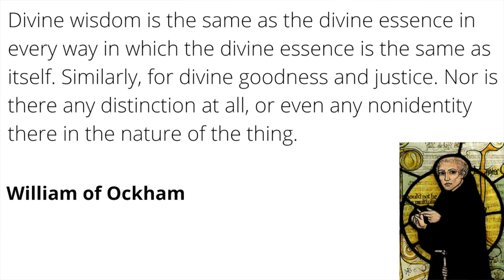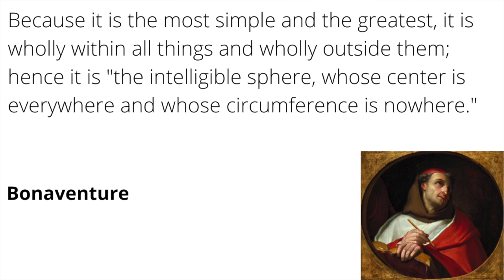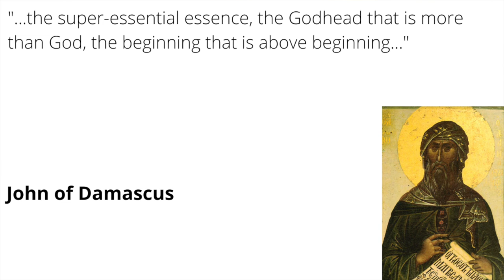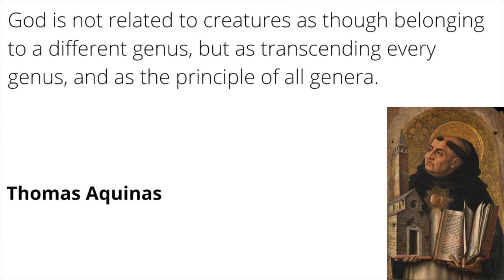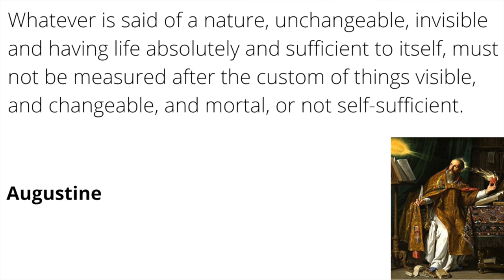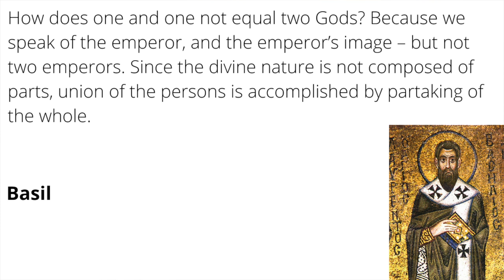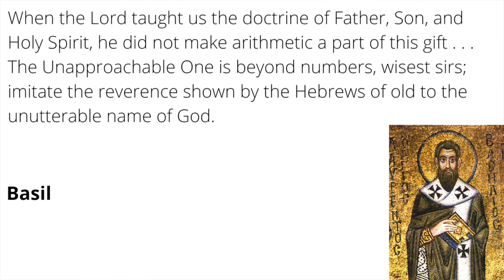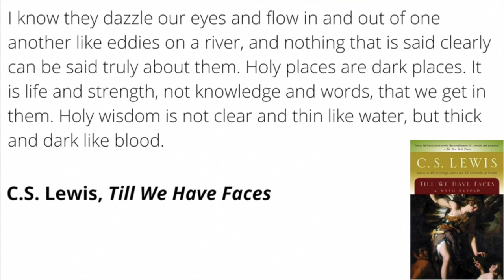My Defense of Divine Simplicity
In recent years there has been a retrieval of classical theism, including such doctrines as divine simplicity, divine aseity, and divine impassibility. But many evangelicals are still wary of these doctrines. Here I offer a defense of divine simplicity and explain why it is important, with special focus on its historical articulation.

My books:
--Why God Makes Sense in a World That Doesn’t: The Beauty of Christian Theism
--Retrieving Augustine’s Doctrine of Creation: Ancient Wisdom for Current Controversy
--Anselm’s Pursuit of Joy: A Commentary on the Proslogion
--Finding the Right Hills to Die On: The Case for Theological Triage
--Theological Retrieval for Evangelicals: Why We Need Our Past to Have a Future